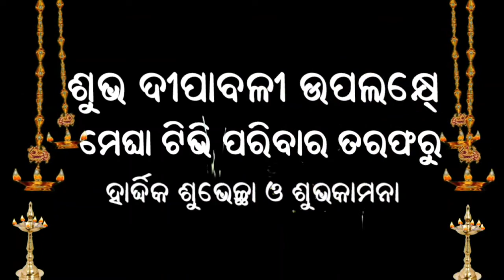ଶୁଭ ଦିପାବଳୀ ଉପଲକ୍ଷେ ମେଘା ଟିଭି ତରଫରୁ ଓଡ଼ିଶା ବାସୀଙ୍କୁ ଅନେକ ଶୁଭେଚ୍ଛା ଓ ଶୁଭକାମନାmeghatv